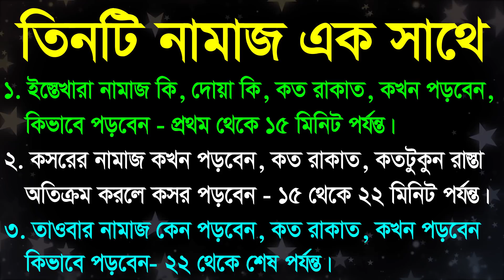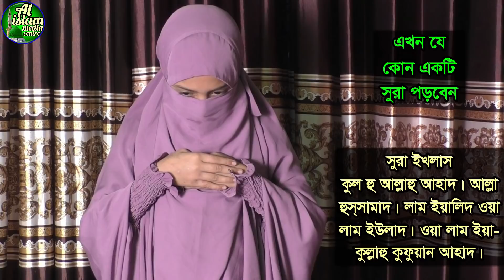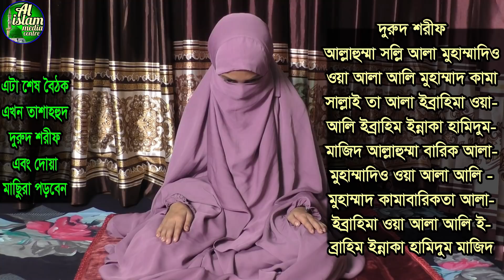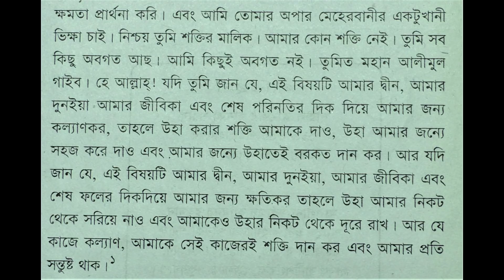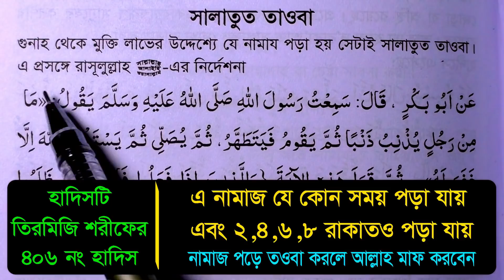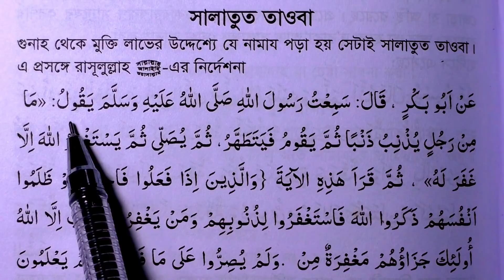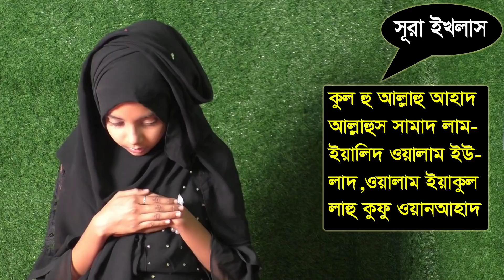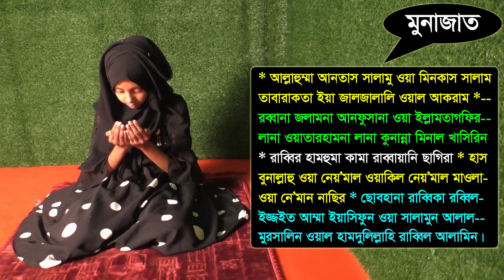ইস্তেখারার নামাজ পড়ার নিয়ম | কসর নামাজের নিয়ম | তওবার নামাজ পড়ার নিয়ম | নামাজ শিক্ষা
ইস্তেখারার নামাজ পড়ার নিয়ম ,
 কসর নামাজের নিয়ম ,
 তওবার নামাজ পড়ার নিয়ম ,
 নামাজ শিক্ষা,